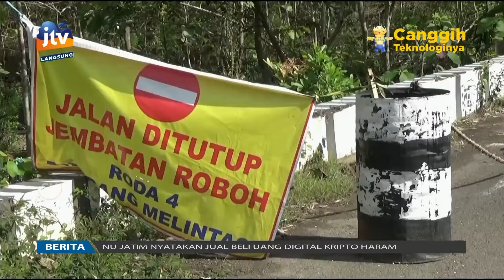Jembatan Penghubung 3 Desa Ambrol